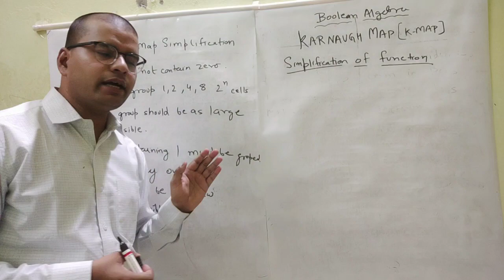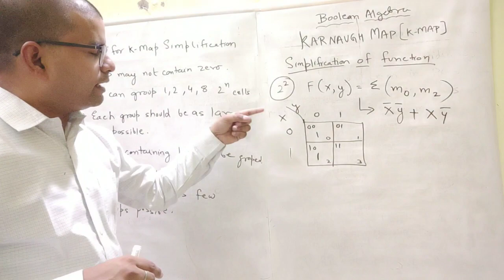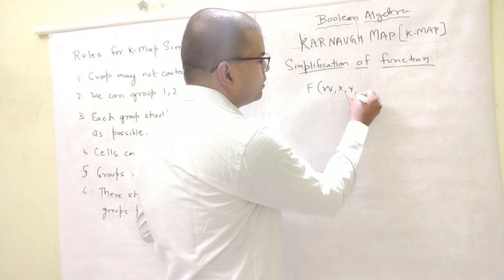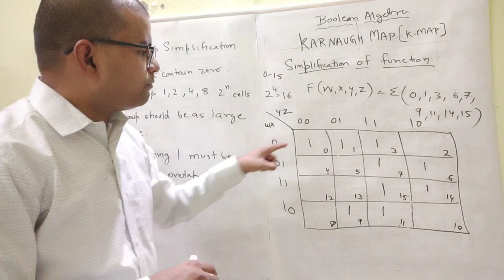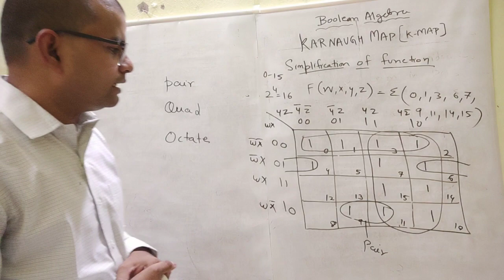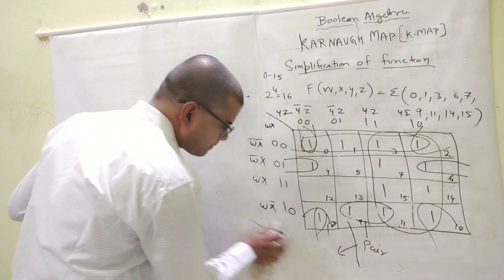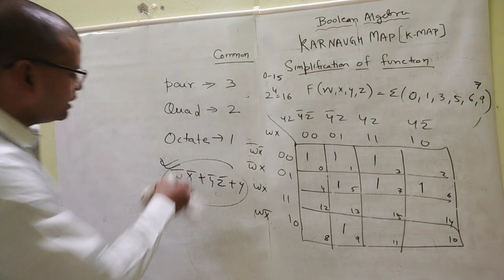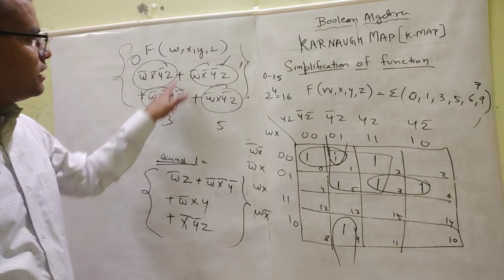Boolean Algebra(Part 3):K-Map simplification of Boolean Expression SOP